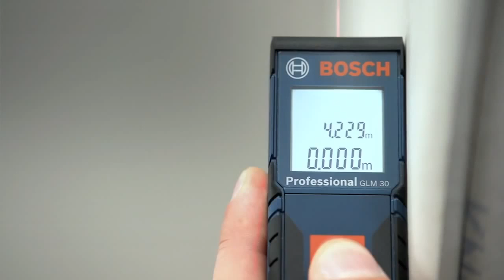Bosch tālmērs GLM 30, pasūti pie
Ļoti kompakts un viegls + visi labumi no aizsardzības viedokļa...putekļiem, ūdens, triecieniem. Izvēlies tālmērus no kataloga